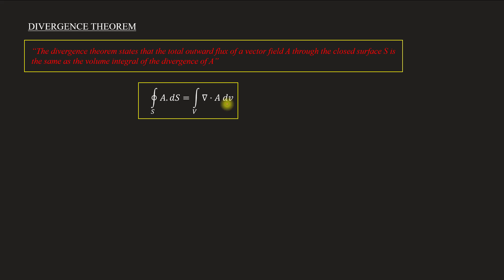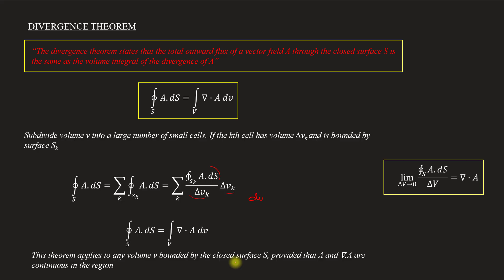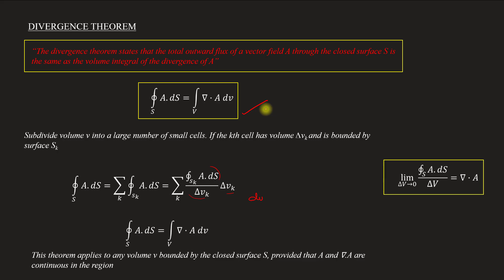Divergence theorem | EM - Module 1 | Lecture 13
Subject : Electromagnetics
Lecture 9
Topics covered
   Divergence theorem